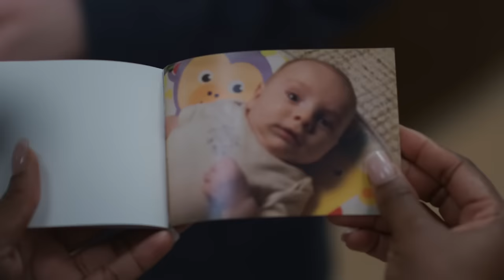Sneak Peek: Shaun Is Back - The Good Doctor Season Premiere Tonight 10/9c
Let's welcome back Papa Murphy! 👶 Shaun returns to work after the birth of his son and takes on a difficult case involving two infants in need of the same heart. 'The Good Doctor' moves to a new night for its farewell season. Join us for the season premiere tonight at 10/9c on ABC. Stream on Hulu.